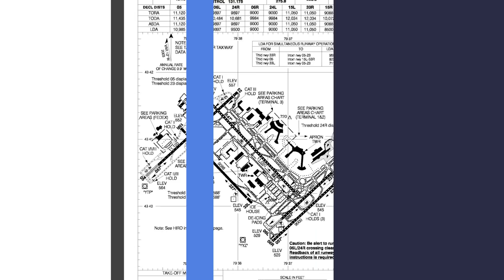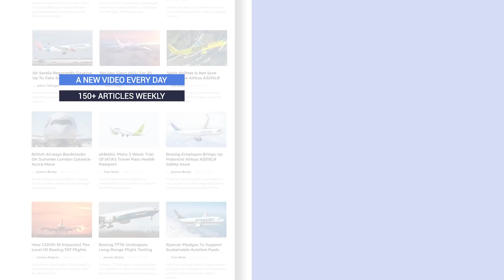Emirates A380 Crew Confused By Gate Allocation In Toronto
Parking the colossal Airbus A380 is a precise job, and the superjumbo can only fly to certain airports owing to its size. Even then, the allocation of a large enough gate is paramount. You can never be too careful with such matters, and this recently led to confusion in Toronto after an Emirates Airbus A380 touched down.